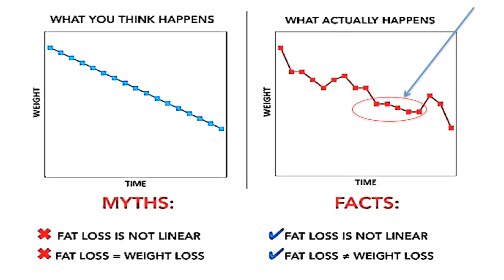HOW FAST CAN YOU LOSE WEIGHT │ Gauge Girl Training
My new book is now available everywhere books are sold!
UNLOCK YOUR MACRO TYPE by Christine Hronec

Retailer Links